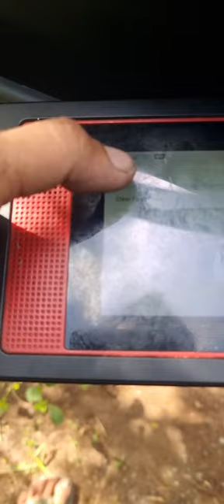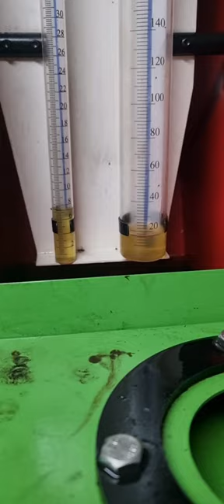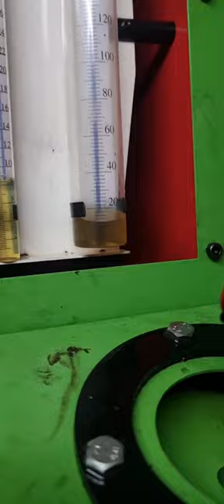Dahilan kung bakit namamatay ang makina habang tumatakbo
hyundai porter2 dahilan kung bakit namamatay ang makina habang tumatakbo.
engine shut off in 3000 rpm.
hyundai porter2 cleaning fuel pump strainer
replace fuel filtet
fuel injector test.